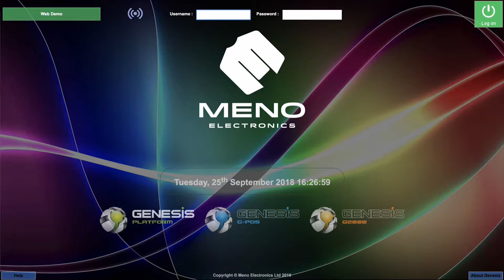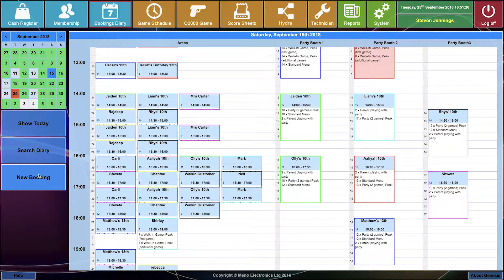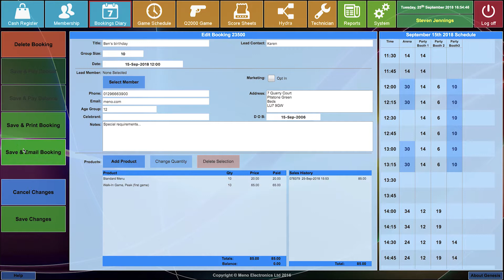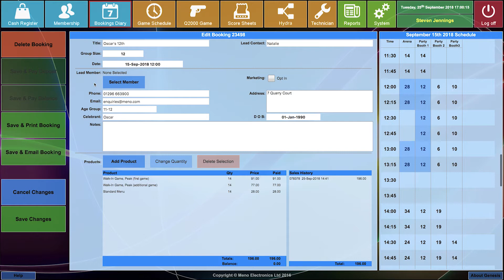Booking System For Laser Tag & Leisure Facility | FEC | Softplay | EPOS | Meno Electronics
A brief overview of the booking system from Meno Electronics compatible with Meno's laser tag games systems but will also support all types of leisure facilities that do not operate laser tag.